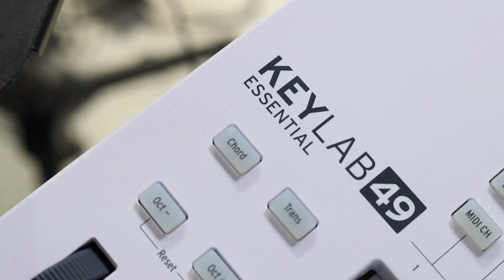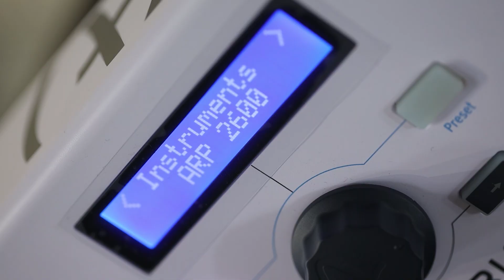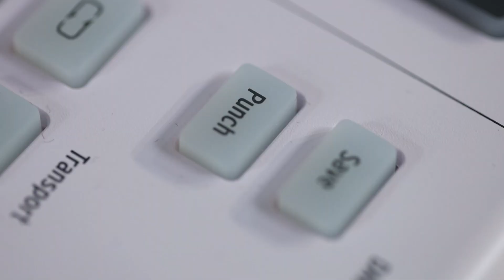Arturia KeyLab 49 incələməsi | Promusic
Arturia KeyLab Essential 49  klavişli MIDI nəzarətçisidir 🎹

📌Müasir DAW-lar və daxil edilmiş Analog Lab 2 proqramı ilə dərin inteqrasiya təmin edilir.

📌Bundan əlavə, iki əlavə proqram daxildir: Ableton Live Lite və UVI Grand Piano Model D.

📌Nəzarətçi səkkiz dinamik çoxfunksiyalı performans yastıqları, virtual alətlərin xüsusiyyətlərini tənzimləmək üçün doqquz düymə və doqquz 30 mm fader daxil olmaqla müxtəlif idarəetmələrə malikdir.

📌49 sürətə həssas klaviş

📌Qoşulma: MIDI çıxışı, USB, Sustain pedal

📌Universal MIDI controller kimi fəaliyyət göstərir

📌İki xəttli LCD ekran

📌MCU/HUI nəzarət uyğunluğu

📌Akkord çalma rejimi